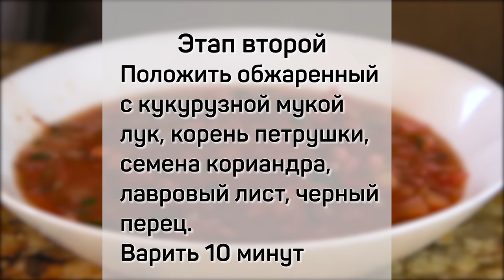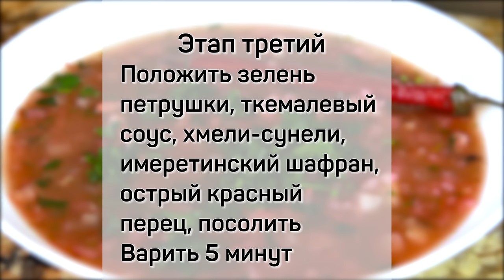Суп харчо. Из баранины. Классический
Вам понадобится:

Баранина 1 кг
Лук репчатый -2 шт
Корень петрушки – 1 шт
Кориандр (семена) 1 ст.л.
Мука кукурузная – 1 ст.л.
Рис – 1/2 стакана
Грецкие орехи молотые  - 1/2 стакана (по желанию)
Петрушка – пучок
Кинза – пучок
Базилик - пучок
Подкислитель – тклапи или ткемалевый соус (по вкусу)
Чеснок – 2-4 зуб.
Лавровый лист/черный перец
Хмели-сунели – 1 ст.л.
Корица - на кончике ножа
Острый красный перец – 1 шт
Шафран - щепотка

Произведение «Суп харчо. Из баранины. Классический» созданное автором по имени Дмитрий Fresco, публикуется на условиях лицензии «Attribution-NonCommercial-NoDerivs» («Атрибуция — Некоммерческое использование — Без производных произведений») 3.0 Непортированная.